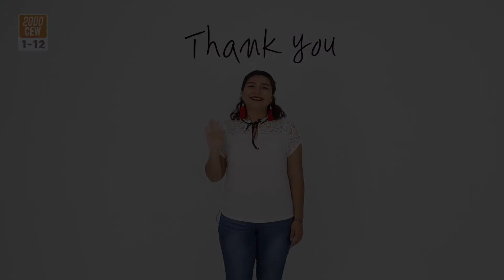[ Making a Donation ] English Conversation Training ⚡️ Reading Practice #1-12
Words: belt, cardigan, clothes, denim, glasses, jacket, jeans, pajamas, pants, pocket, ring, sleeve, suit, sweater, sweatshirt, tie, tights, T-shirt, uniform, wear